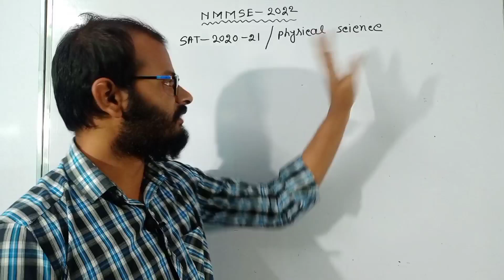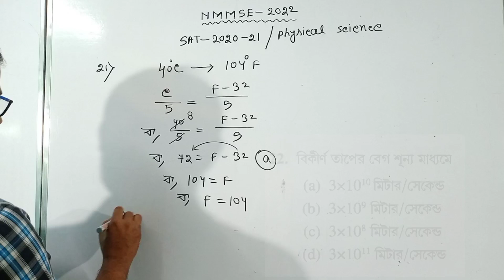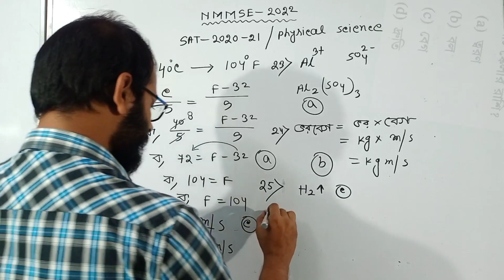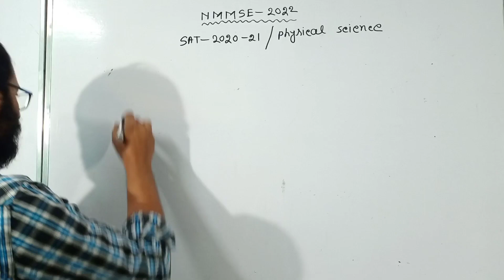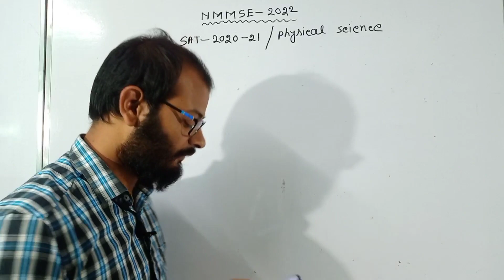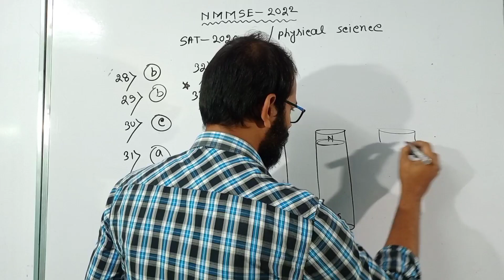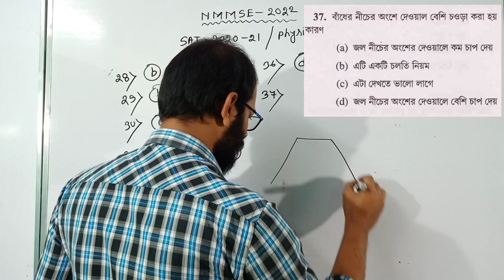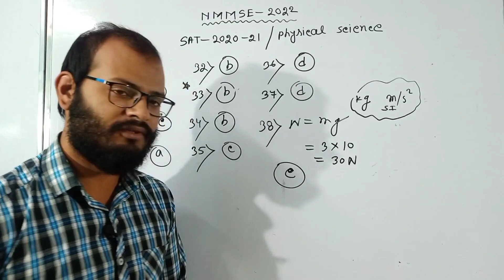NMMSE physical Science previous year question discussion in Bengali | NMMSE 2022 in West Bengal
vivek Math and Science